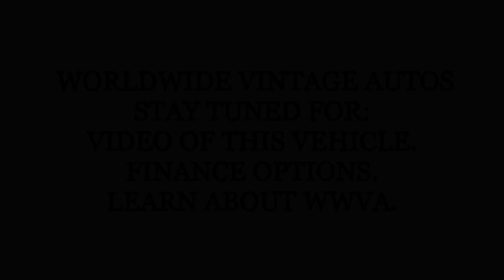1970 VOLKSWAGEN BEETLE